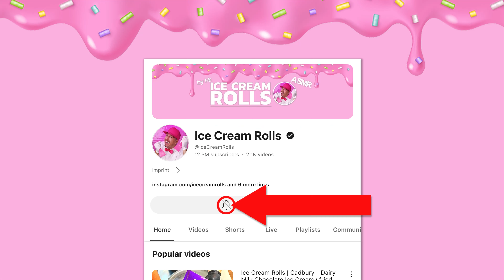How to make KINDER COLAZIONE PIÙ Ice Cream Rolls | ASMR (no talking)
Watch as Kinder Colazione Più transforms into mesmerizing Ice Cream Rolls! 🍦❄️ Experience the ultimate ASMR journey with no talking, just pure satisfying sounds at a chilly -30°C. 🤫🎧

From the first scrape to the last roll, I'll guide you through the magical process of creating Ice Cream Rolls using two scrapers and a -30°C frozen pan. The star today is Kinder Colazione Più – a delightful treat known for its rich flavor and satisfying texture. As I blend and roll, witness the transformation of this delicious snack into a work of food art.

The final result? Exquisite Ice Cream Rolls that not only look like a piece of decoration but also taste heavenly. As I enjoy the first bite, you'll get my honest taste evaluation – spoiler, it's delicious! 🍨👅

Prepare to be entertained and relaxed as the scraping and rolling provide a visual and auditory feast. The sound of the scraper on the frozen pan, the gentle rolling of the ice cream – it's an immersive sensory experience that can help you unwind, reduce stress, and even drift into a peaceful sleep. 🛌💤

I'd love to hear from you! In the comments, let me know how you found the ASMR elements, which moments were the most satisfying, and what Ice Cream Rolls creations you'd love to see next. 🗨️❤️

For the full ASMR experience, I recommend using headphones. 🎧

What is ASMR? It's an incredible experience where certain visual and auditory stimuli trigger a relaxing tingling sensation, helping with relaxation and sleep. 😌🌙

Fun Fact: Did you know that Kinder Colazione Più was originally designed as a quick and delicious breakfast option? Now, it's also a star ingredient in my Ice Cream Rolls! 🌟🍫